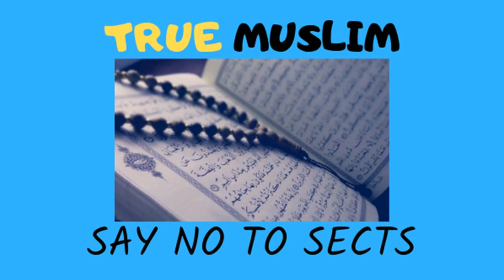Insurance ki sharayee haisiat kya hai by Engineer Muhmmad Ali Mirza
A Short Video Clip from 02-ILMI-o-Tahqeeqi MAJLIS (Open Q & A Session) with Engineer Muhammad Ali Mirza Bhai (Recorded on 25-Mar-2018)

Name
04-Oct-1977
Academic Qualification
Interest & Objective
Dawat-e-ISLAM & Unity of Ummah
Occupation
General Manager (Grade-19)(Defence Ministry, Govt. of Pakistan)
Hometown
Jhelum City (Punjab)
Country
Pakistan